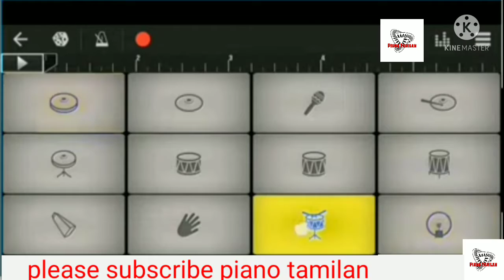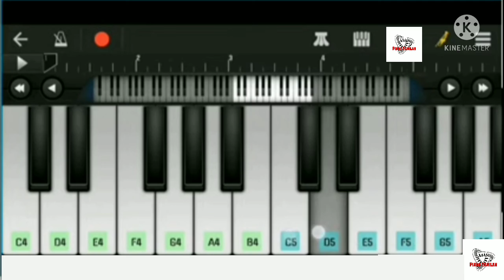vaathi coming in walk band